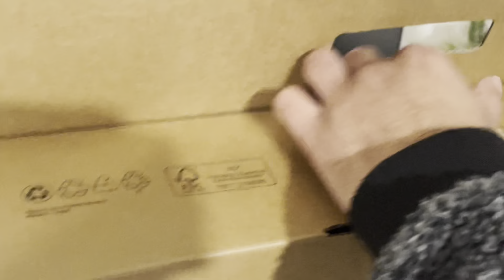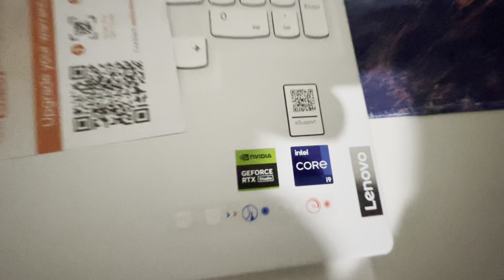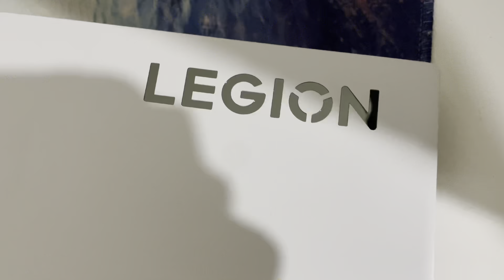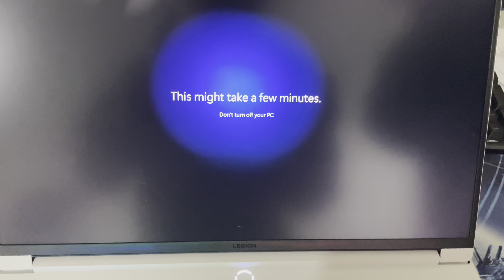Unboxing the Lenovo Legion 7i 16" 9 Gen Gaming Laptop. ASMR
Specs:
CPU: i9 14900hx
GPU: NVIDIA RTX 4070
RAM: 32 GB DDR5-5600MHz
Display: 3.2K (3200 x 2000)
Refresh Rate: 165 Hz
Windows 11